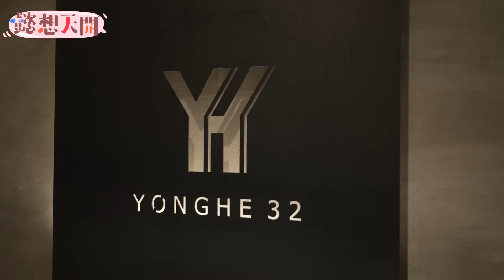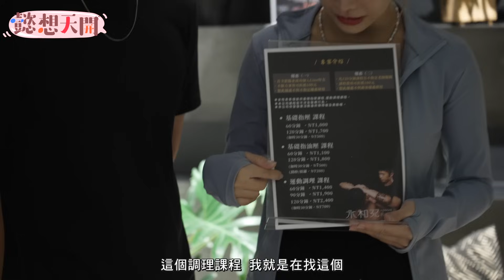運動按摩初體驗！樂天女孩按摩狂喊不要停！苡萱形象管理失敗，瘋狂打嗝驚呆全場！曲羿上演八點檔抓姦戲碼！苡萱私會男人被抓到？姿勢太羞恥，苡萱竟秒變「聞腋」女青年！｜20231010｜懿想天開N-EP140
痠痛的救星！
苡萱、曲羿竟一試成主顧？
10/10（二）晚上9:30記得收看喔❤️

📍店家資訊
1.永和32按摩會館

達人終結駕到！苡萱、曲羿一日夾娃娃店長初體驗！
嘉義夢幻發財之旅！元元請出刑具怒斬小人！
一日寵物保母！苡萱徒手抓小強，艾融獻出螢幕初吻
和尚上酒店、看A片、跳街舞！樂天女孩驚呼顛覆三觀
十元偽國中生混入校園竟引發Me Too危機？
巫苡瑄、藍星蕾、艾融水下美人魚初體驗！
全台火紅蚵家宴閃亮登場！
一日蔥農體驗竟讓三姐妹一秒變素顏！
台南市長黃偉哲親臨懿想天開大方請客！
十元「牛選之人」徒手挖糞慘遭惡整！？